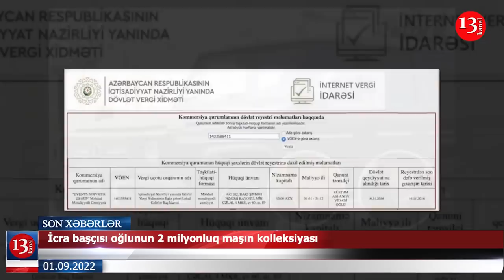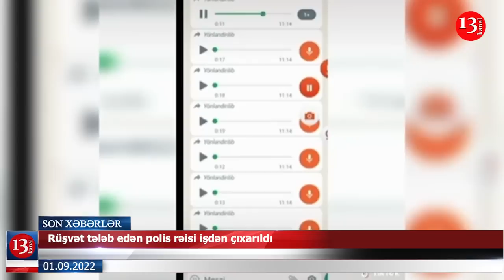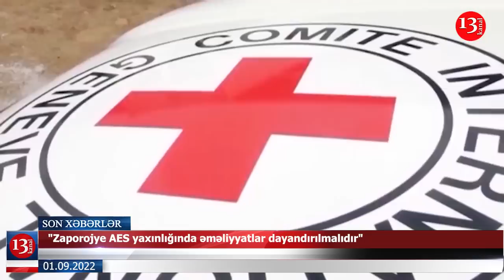Əli Əliyev kamera yoldaşını döyüb?; İcra başçısı oğlunun 2 milyonluq maşın kolleksiyası-XƏBƏRLƏR